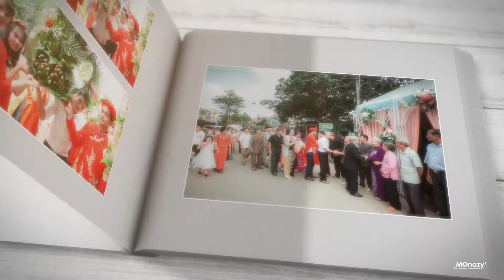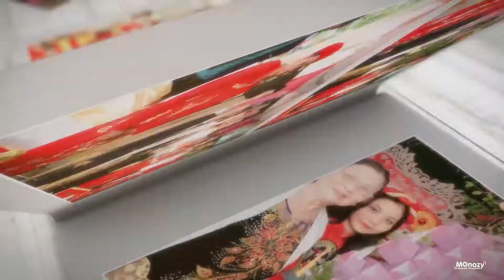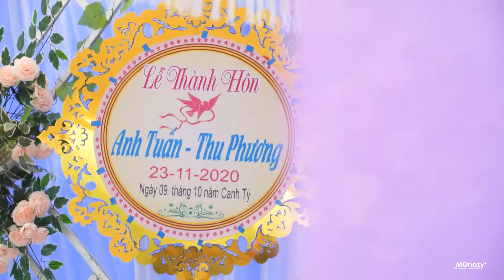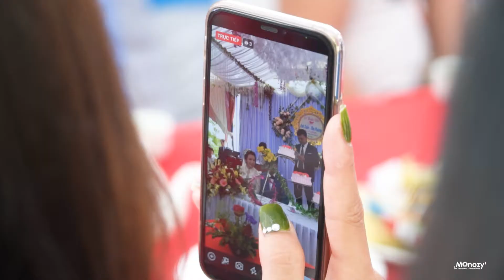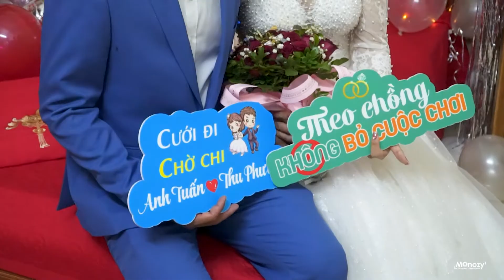Phóng sự cưới Anh Tuấn - Thu Phương | Monozy media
Lễ ăn hỏi và thành hôn cặp đôi Anh Tuấn - Thu Phương tại Thạch Thành Thanh Hóa
Chúc hai vợ chồng trăm năm hạnh phúc!
Monozy studio - Bắt trọn mọi khoảnh khắc